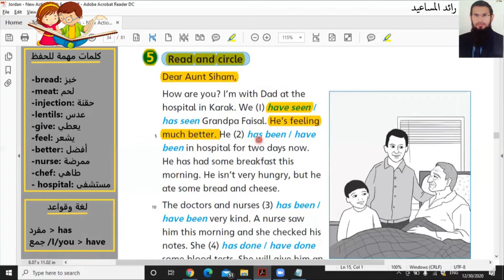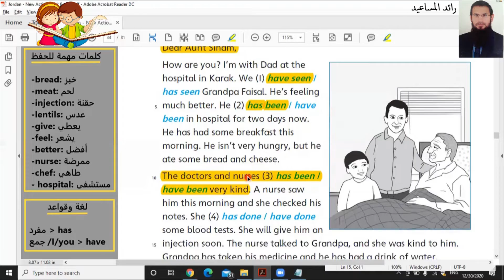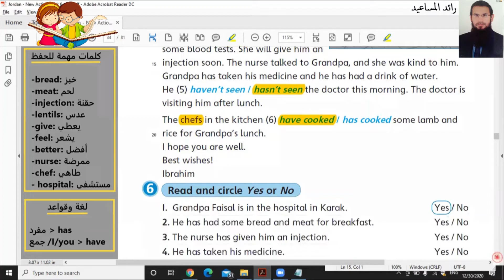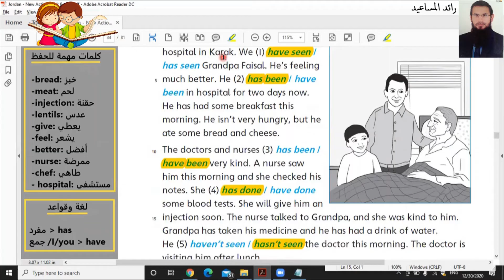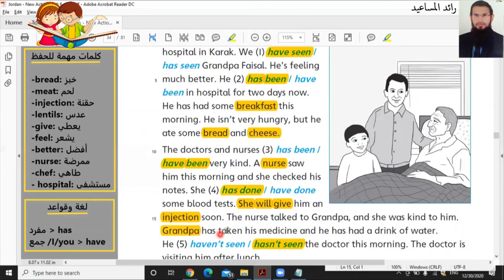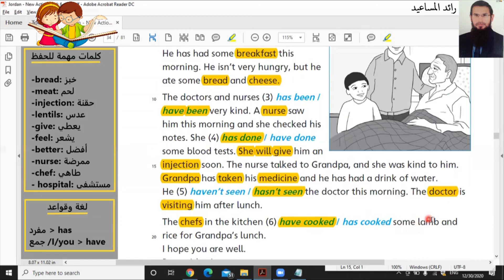انجليزي الصف السادس كتاب التمارين صفحة 33 الوحدة السابعة 7 شرح المنهاج الاردني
شرح منهاج 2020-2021 ، الشرح قبل الحل
للاشتراك انقر على الرابط